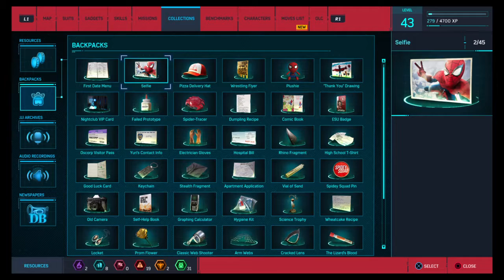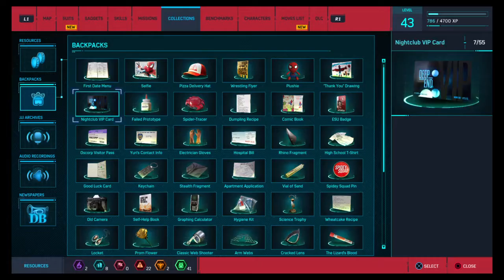Marvel's Spider-Man colletion of backpack